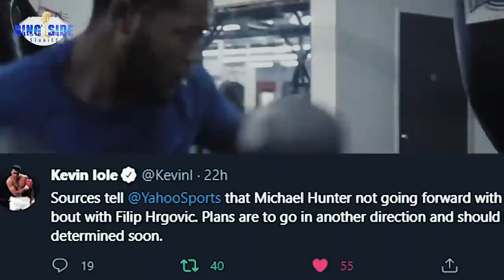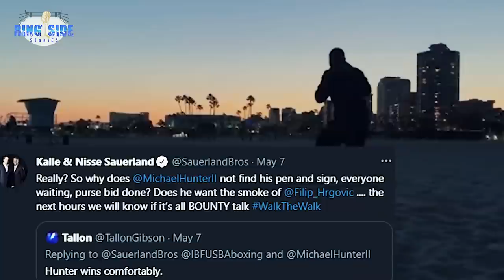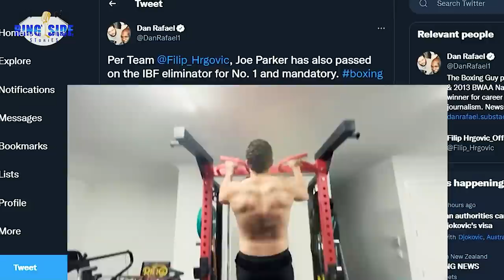Heavyweight Hope or Hype: Filip Hrgovic better than Anthony Joshua??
Filip Hrgovic has been unable to seal a fight with Luis Ortiz or Joseph Parker this week. What's next for the undefeated Croatian who could become mandatory challenger to the heavyweight title?

Filip Hrgovic has not been able to entice Joseph Parker into a high-stakes heavyweight clash, his promoters have said, so his unusual search for an opponent will drag on.

Hrgovic has long been on the hunt for an opponent for an IBF final eliminator - the winner will become the mandatory challenger to the belt held by Oleksandr Usyk.

Luis Ortiz knocked out the IBF's No 1 ranked contender 'Prince' Charles Martin but is unable to step into the ring with Hrgovic due to a hand injury.

Parker, the New Zealander who recently battered Derek Chisora, is the No 3 ranked contender and was instructed by the IBF to enter talks with Hrgovic - but Hrgovic's promoters have said he has already pulled out.

"We weren't given a reason," Kalle Sauerland, who represents Hrgovic, told Sky Sports.

"The rankings become a mockery. We have gone through the rankings before.

"This isn't about rejecting financial terms because fighters are rejecting us before we even discuss that. They are rejecting an opportunity to fight for the world title.

"All we can do is lobby the IBF to continue through the rankings as soon as possible or make Filip a direct mandatory.

"That is something we are pushing.

"The IBF need to act because it makes a mockery of their rankings.

"People should not be ranked if they have no intention of boxing for the title."

What are the IBF rules?
Hrgovic is currently ranked at No 2, behind only Martin who lost by knockout last weekend to Ortiz.

Hrgovic must, in order of the rankings, enter negotiations with each contender until he strikes an agreement to fight.

The winner of a final eliminator would then later earn a mandatory shot at the IBF belt, which Usyk is set to defend against Anthony Joshua.

The IBF rankings
No 1 - 'Prince' Charles Martin. The former IBF champion, who lost the belt in 2016 to Joshua to become the second-shortest reigning holder ever, is not an option after losing to Ortiz.

No 2 - Filip Hrgovic. The undefeated Croatian is a 2016 Olympic bronze medalist and is undefeated in 14 pro fights with 12 KOs.

No 3 - Joseph Parker. The former WBO champion, who shone against Chisora, holds a lofty No 2 ranking with that governing body so may prioritize this avenue.

No 4 - Anthony Joshua. The former IBF, WBA and WBO champion will rematch Usyk in his next fight.

No 5 - Tony Yoka. The Frenchman, the 2016 Olympic gold medallist, is the next in line to officially enter talks with Hrgovic. He had a scheduled fight with Martin Bakole for this month cancelled due to the v4rus.

Joseph Parker is injured so is not the answer to Filip Hrgovic's long wait for a top opponent, says his manager David Higgins.

Hrgovic is hunting for a rival to stage an IBF eliminator fight - the winner would become the mandatory challenger to the heavyweight belt held by Oleksandr Usyk.

Luis Ortiz had already made himself unavailable due to injury and Parker was the next option, but is also rehabilitating while looking for higher-profile options in the US, his manager has said.